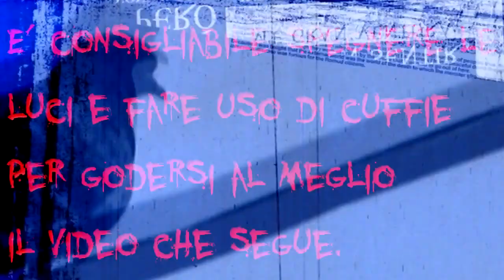Edward Mordrake - Creepypasta ITA